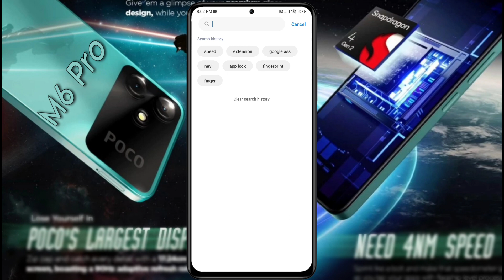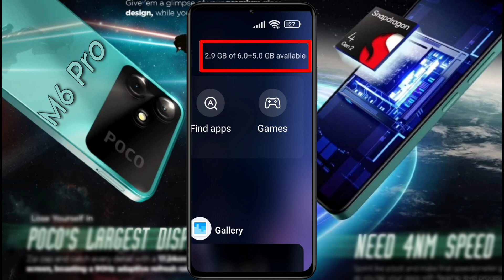Poco M6 Pro 5g - How to Increase RAM Memory | Poco M6 Pro Virtual RAM Kaise Badhaye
How to Enable RAM Memory Extension in Poco M6 Pro | RAM Memory Extension in Poco M6 Pro 5g

♲  Problem - Add RAM Storage